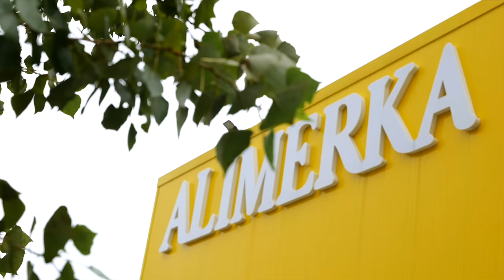Así somos y así hacemos las cosas: ASTURIANAMENTE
Comer y beber como nadie;
no perderse ni una fiesta;
disfrutar de la naturaleza ¡y hasta de la lluvia!
Ir a comprar a tu Alimerka...
Estés donde estés, seas de donde seas,
¡vive Asturianamente!